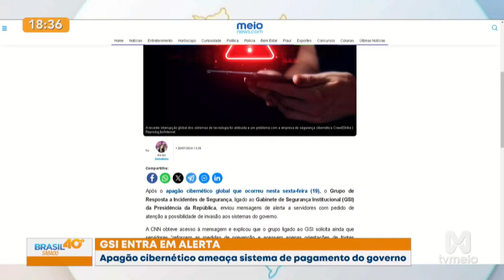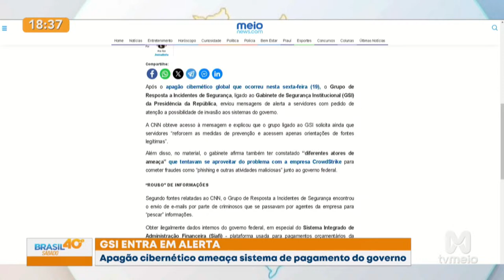Apagão cibernético ameaça sistema de pagamento do governo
A cobertura jornalística policial ganha ainda mais espaço nas telas da TV Meio em todo o Brasil com a dupla que ganhou a preferência popular. A partir das 16h30, Helder Felipe vai até onde o fato acontece, sempre alerta, com o que há de mais quente no país, sempre convidando o público a fazer o jornalístico junto, interagindo, denunciando e noticiando no Brasil 40 Graus.